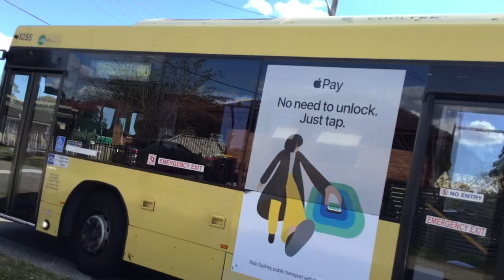Transit systems 1255 Volvo B7RLE Custom Coaches CB60 Evo 2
804 to Parramatta